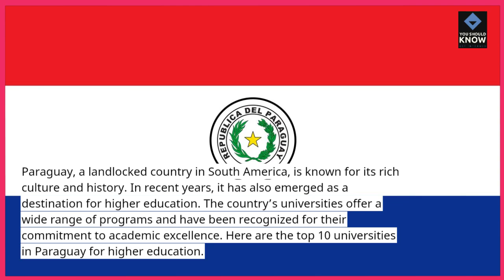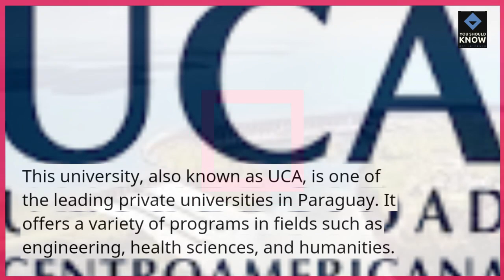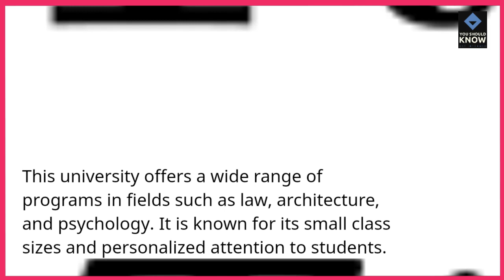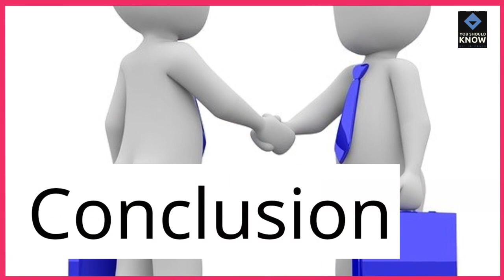Top 10 Universities in Paraguay for Higher Education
Further your education and research in Paraguay with our roundup of the top 10 universities offering esteemed programs and opportunities for higher learning. From academic excellence to research facilities, these institutions provide a comprehensive educational experience for students across various disciplines.